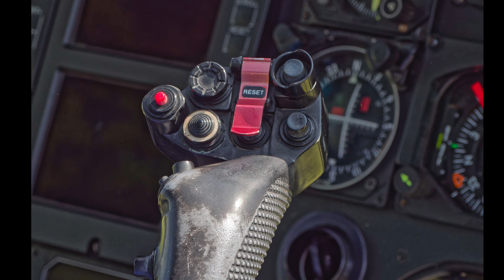Start D-HDMR Christoph 27 Spardorf 28.05.2023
Start unmittelbar neben Kindergarten Spatzennest nach Notarzteinsatz in Spardorf